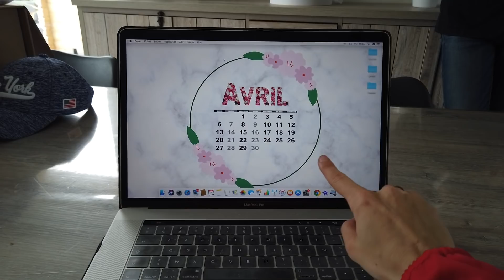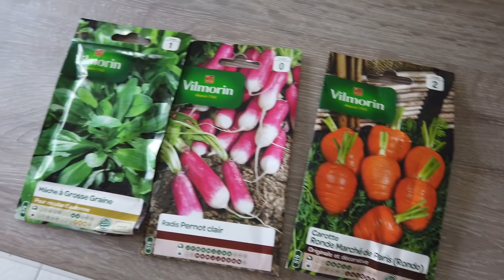ROOM TOUR : SALLE DE BAIN / daily vlog